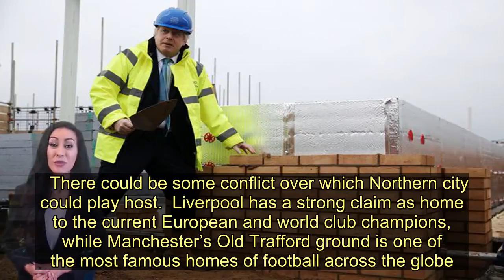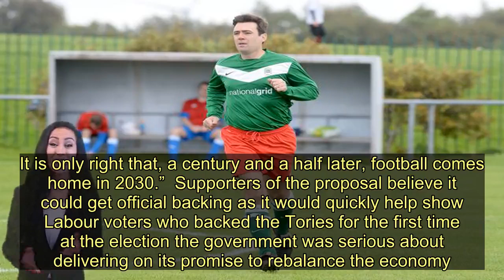Boris Johnson under pressure to push for North of England World Cup finals - Today News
Boris Johnson is under pressure from Northern mayors to push for a World Cup final in the North of England.   The city leaders of Manchester, Liverpool and Sheffield called on the Prime Minister to prove the Tories’ commitment to their areas in the wake of his election victory.   He has already pledged to put his “heart and soul” into bringing the 2030 Fifa World Cup to Britain, with the Government prepared to back a potential UK and Ireland joint bid.    Mr Johnson argued before the election that hosting the tournament would be “a demonstration of our ambition as a nation and our rediscovered confidence” after Brexit .    But Labour ’s Northern mayors told the Mirror they would push the PM to back the World Cup final proposal as a “London Oympics-style” symbol of Britain’s changed centre of political gravity.    Steve Rotheram, Mayor of the Liverpool City Region, said: “If Government is serious about rebalancing our country, then awarding a Northern city the opportunity to host the biggest game in world football would be a massive statement of intent.”   , Mayor of Greater Manchester, added: “The North of England is arguably the strongest football heartland in the world. To the world footballing community, the pull would be immense.  “The Government needs to turn their words about the North into proper commitments. If they were to confirm that they’re going to have a World Cup bid centred around the North, that would be a clear statement of intent.”  And , Mayor of the Sheffield City Region, told the Mirror: “The North of England is the home of football. There’s no more fitting place to host a World Cup – and we need the Prime Minister to do his utmost to make it a reality.”  The English FA is spearheading plans with the other home nations and the Irish FA to bid for the tournament — with its 100-year anniversary in 2030.    The footballing body has led two recent failed attempts - in 2006 and 2018 - for England to bring football home and is now hoping a broader bid could be more successful.  Culture Secretary Nicky Morgan has also said that a football tournament across the four home nations and Ireland would help protect the union, amid fears Brexit and the election result have bolstered calls for Scottish independence and a unified Ireland.  Tory ministers are understood to be keen on the idea of delivering an Olympic-style legacy for the North.  “We need something like the London Olympics. A World Cup final in Manchester — it would be ‘wow!’”one said.   There could be some conflict over which Northern city could play host.  Liverpool has a strong claim as home to the current European and world club champions, while Manchester’s Old Trafford ground is one of the mo